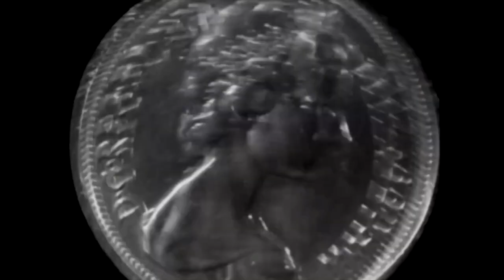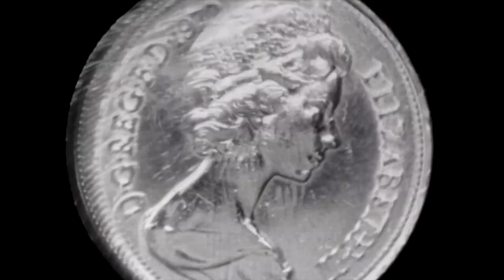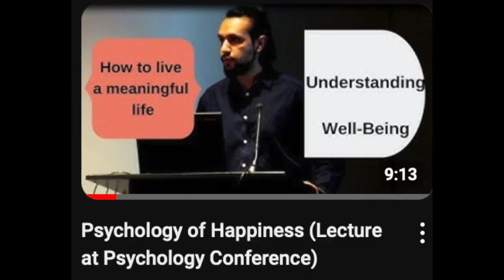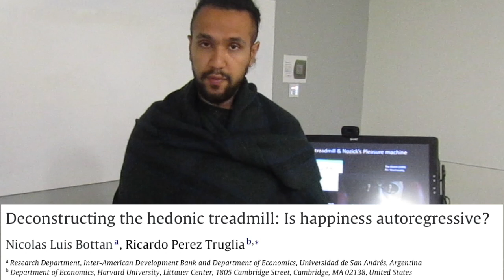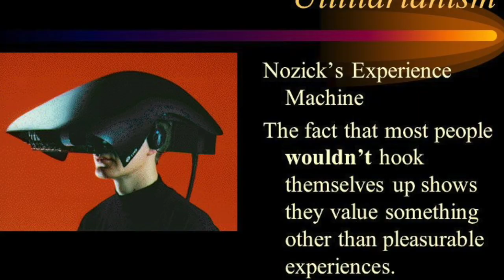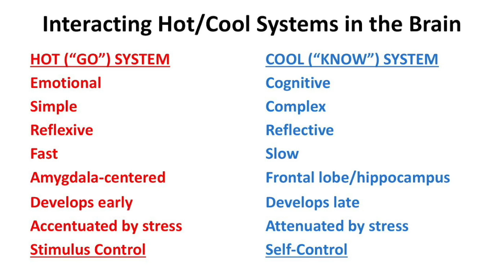How Much is Too Much? (Psychology of Hedonism)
In Pt. 3 of our lecture on Well-Being; I delve deeper into the theory of Hedonism by looking at research on financial well-being through the Mercer Index. We also uncover neurobiological underpinnings of pleasure through the hot/cold systems, as well as Nozeck's Experience Machine. I use clips from The Sopranos, The Matrix, Knight of Cups and Lost.

Peer-reviewed Journals;

Netemeyer, R. G., Warmath, D., Fernandes, D., & Lynch Jr, J. G. (2018). How am I doing? Perceived financial well-being, its potential antecedents, and its relation to overall well-being. Journal of Consumer Research, 45(1), 68-89.

Okulicz-Kozaryn, A., & Valente, R. R. (2019). Livability and subjective well-being across European cities. Applied research in quality of life, 14, 197-220.

Bottan, N. L., & Truglia, R. P. (2011). Deconstructing the hedonic treadmill: Is happiness autoregressive?. The Journal of Socio-Economics, 40(3), 224-236.

Salehinejad, M. A., Ghanavati, E., Rashid, M. H. A., & Nitsche, M. A. (2021). Hot and cold executive functions in the brain: A prefrontal-cingular network. Brain and Neuroscience Advances, 5, 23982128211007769.